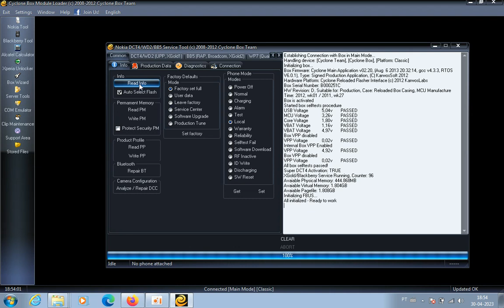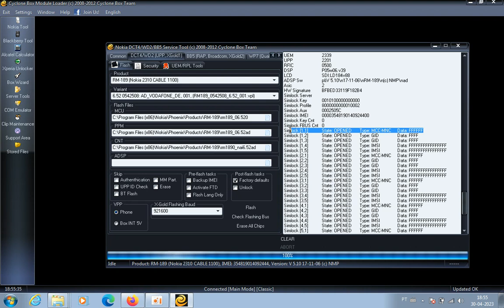Nokia 2310 RM-189 unlock Cyclone Box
Nokia 2310 RM-189 Unlock using the Cyclone Box and cable 1100.

Nokia 2310 RM-189 Desbloqueio de operadora usando o cabo nokia 1100 e Cyclone Box.